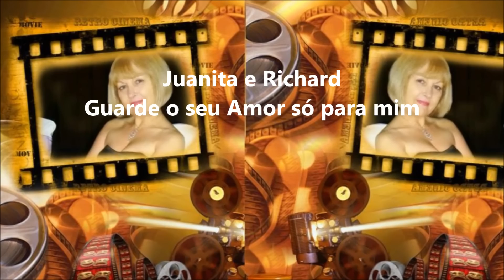Juanita e Richard ---- Guarde o seu Amor só para mim...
Guarde o seu amor só para mim
 Pra noites de verão e céu azul
 Se lembre sempre que eu te amo
 Logo estarei voltando
 Guarde seu amor só para mim

Meu amor será só de você
 Mesmo estando tão longe daqui
 Eu não te esqueço um segundo
 Nossa casa é o nosso mundo
 E esse imenso amor não vai ter fim

Guarde o seu amor, guarde esse amor
 Estenda a rede na varanda
 Logo estarei voltando

Quanto tempo sem poder sentir
 As suas mãos, seu corpo, seu calor
 Passo as noites na varanda
 Adormeço olhando a chuva
 Sempre com saudades de você

Salva l'amore cara, salva l'amore
 (Nunca vou te esquecer)
 (Só pra você)